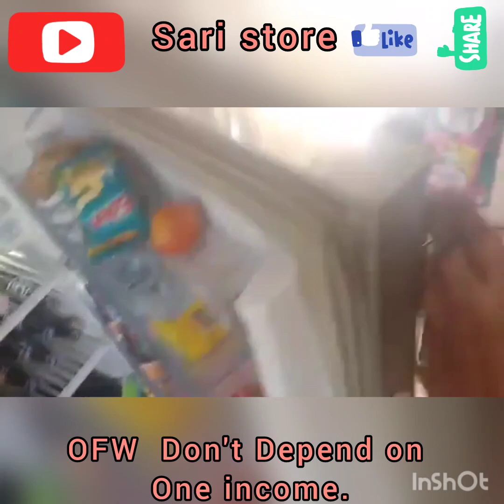OFW Negosyo Pambahay Good income daily.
OFW don't depend on single income.